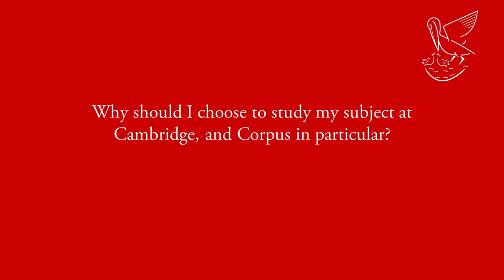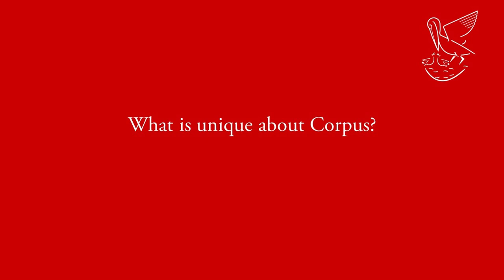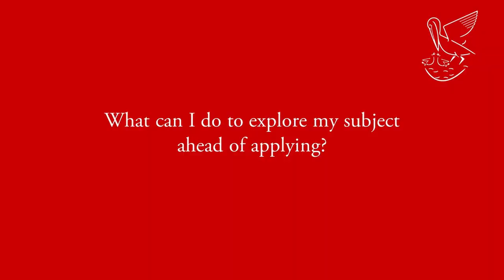Why Choose Corpus Christi College: Hear from Our Directors of Studies